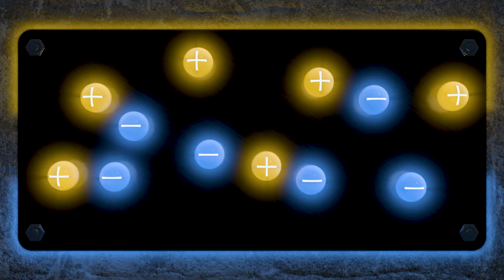Blitzgescheit - Science Dome Trailer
ATEMBERAUBENDE SHOWS IN 3D UND 360°
Der Science Dome der experimenta ist eine weltweit einzigartige Kombination aus Planetarium und Theater. Unter der spektakulären 700 m2 großen Kuppel reisen bis zu 150 Zuschauer im drehbaren Auditorium durch Raum und Zeit.

INFOS ZUR SHOW
Blitzgescheit
Empfohlen: ab 10 Jahren, Familien

Was passiert beim Blitzeinschlag? Kann man Strom hören? Und was zeichnet eigentlich Hochspannung aus? In der unterhaltsamen und experimentellen Show für alle ab 10 Jahren gehen Toro Funke und Assistent Einstein diesen und weiteren spannenden Fragen auf den Grund. Hochspannung garantiert!